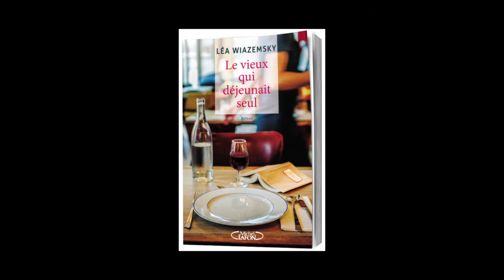Léa Wiazemsky - Le vieux qui déjeunait seul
Léa Wiazemsky vous présente son ouvrage "Le vieux qui déjeunait seul" aux éditions Michel Lafon.